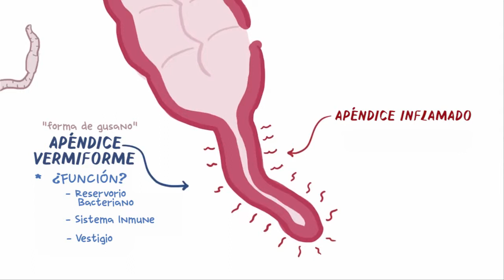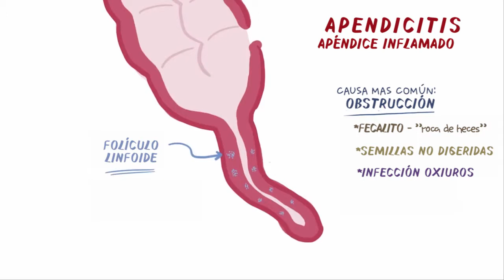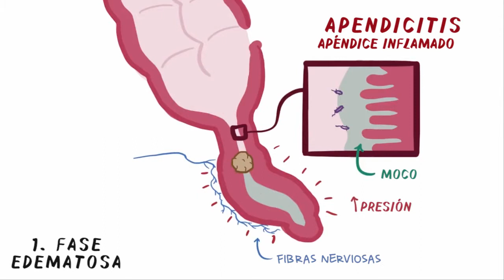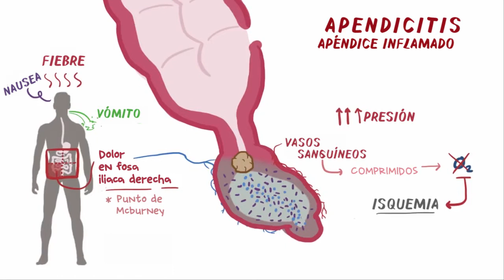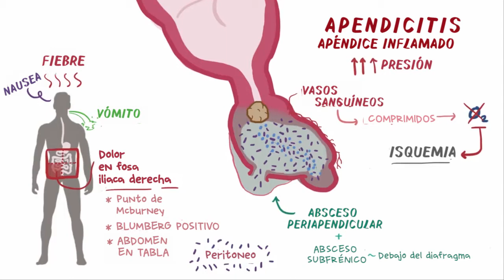Apendicitis - Ósmosis en Español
Este video es una traducción, adaptación y actualización al español del original en inglés, perteneciente a Osmosis.

¿Qué es la Apendicitis? Se refiere a la inflamación del apéndice, la cual generalmente se debe a una obstrucción del mismo, y que constituye la primera causa de emergencia quirúrgica..

Nuestra Visión: Todo aquel que se preocupe por alguien aprenderá en Ósmosis.

Nuestra Misión: Capacitar a los médicos y cuidadores del mundo con la mejor experiencia de aprendizaje posible.

Osmosis y el contenido disponible en las propiedades de Osmosis (Osmosis.org, YouTube y otros canales) no proporcionan un diagnóstico u otra recomendación para el tratamiento y no sustituyen el criterio profesional de un profesional de la salud en el diagnóstico y tratamiento de ninguna persona o animal. La determinación de la necesidad de servicios médicos y los tipos de atención médica que deben brindarse a un paciente son decisiones que deben ser tomadas únicamente por un médico u otro proveedor de atención médica con licencia. Siempre busque el consejo de un médico u otro proveedor de atención médica calificado ante cualquier duda que tenga respecto a una condición médica.